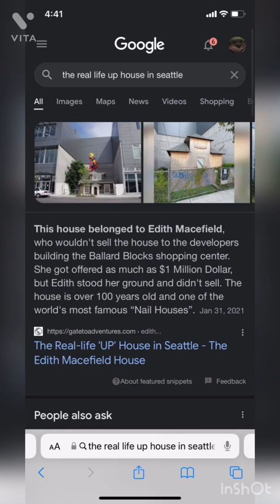The Real Life Up House In Seattle, WA